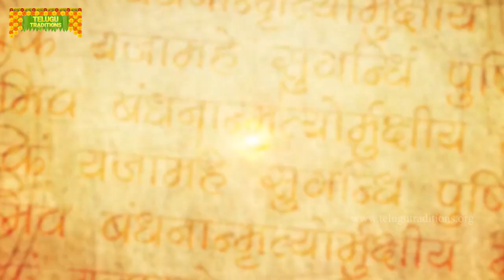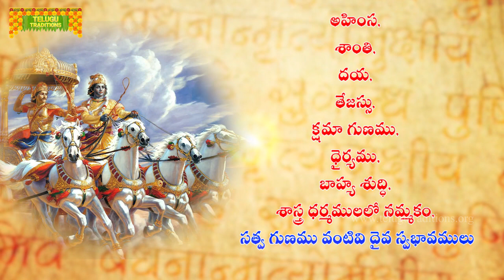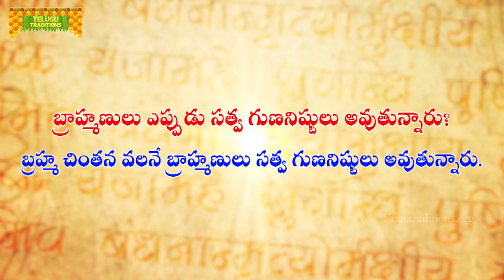Yaksha Prashnalu - Question 9 | యక్షుడు అడిగిన తొమ్మిదవ ప్రశ్న || Telugu Traditions